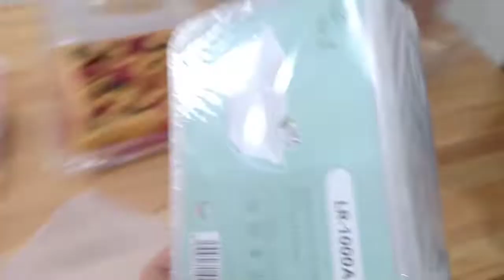Kek marble (soft) yang berwarna warni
Kek marble untuk diberikan kepada jiran2 tetangga